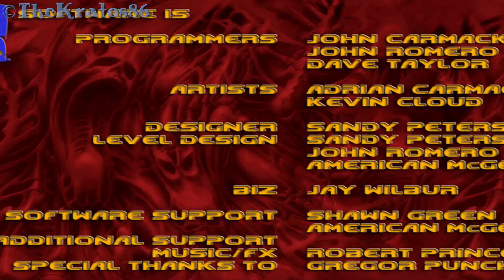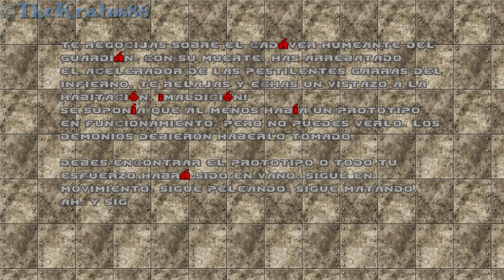Final DOOM 3D | Let's Play | Por esto le bajé la dificultad... | Parte 13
Ábreme...

Aviso con total anticipación que:

-Estos gameplays los hago para pasarla bien, divertirme y estar de chill, no para "hacerme el pro" y tryhardearla.

-Algunos chistes que hago en el video los hago con humor, sin intenciones de ofender a nadie.

-No se tomen mal o no se tomen enserio los insultos que tiro cuando me tilteo/enojo por frustración.

Y por último, te invito a que mires mis películas/series de Garry's Mod:

TheKratos86 2016©